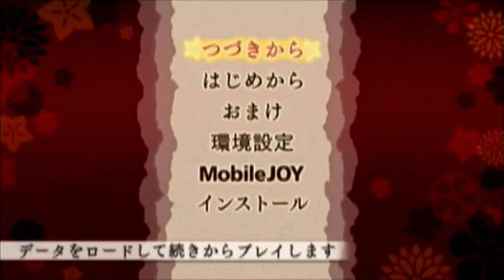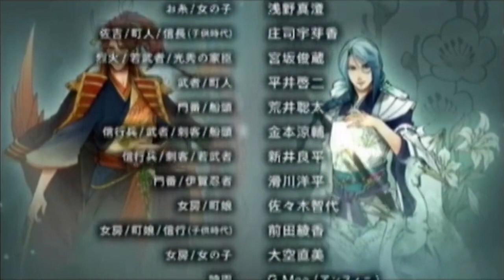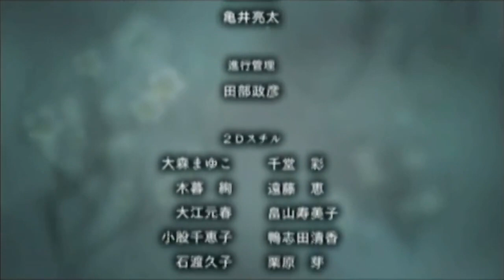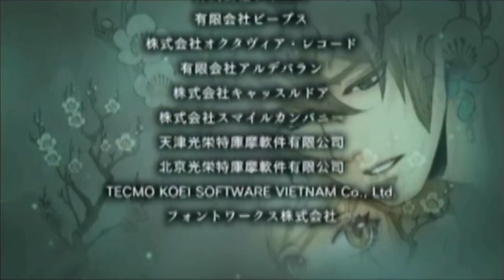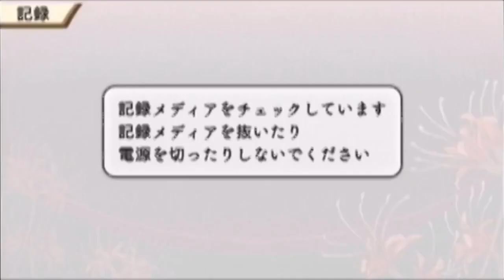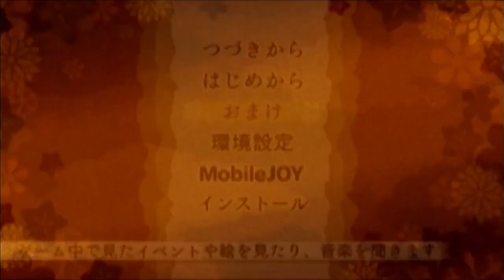【3周目】下天の華実況プレイ（徳川家康編）part20（最終回）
徳川家康さま…感動しました！
最後までご視聴くださりありがとうございました！！